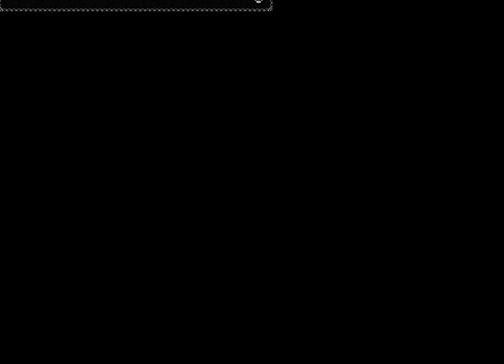most painful worlds to explore in 2kki in question of distance but still i love them 3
also today is the day!
CU = Collective Unconscious
is still on timer but i hope the gets out soon.